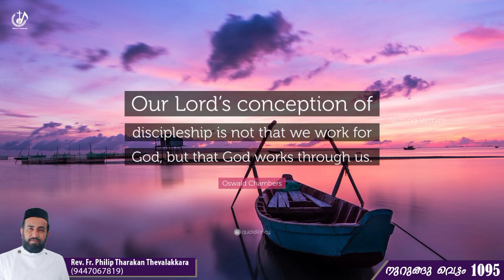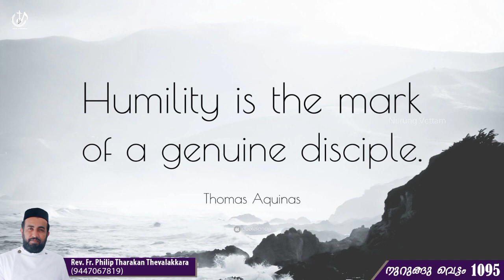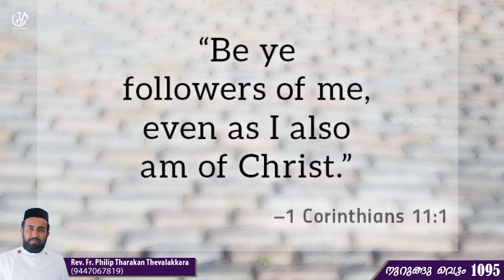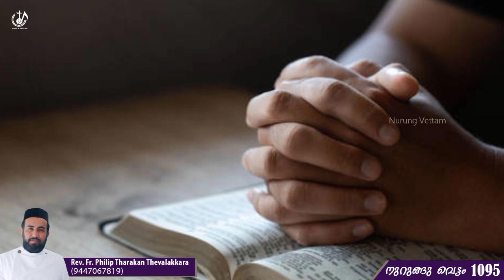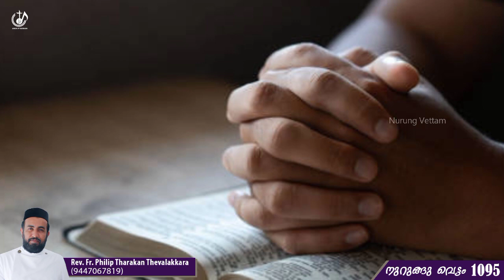വെളിച്ചവും സുഗന്ധവും പകരാം...| നുറുങ്ങു വെട്ടം 1095 | Rev.Fr.Philip Tharakan Thevalakkara